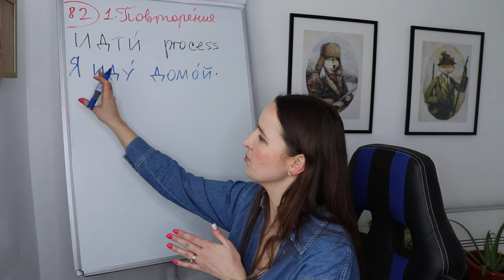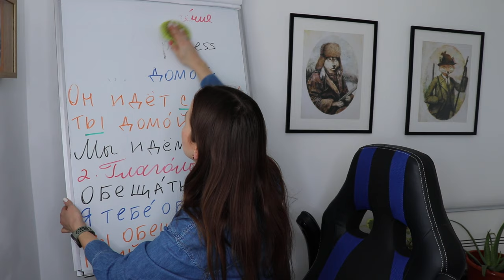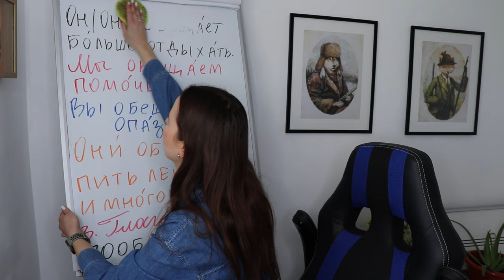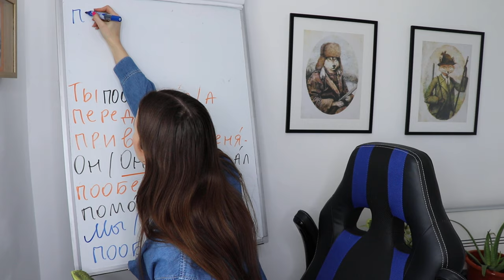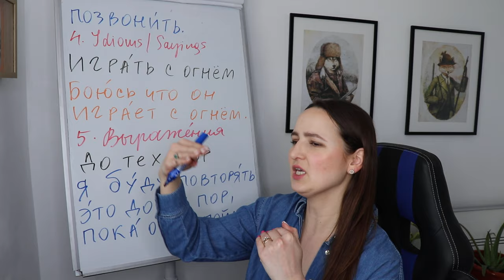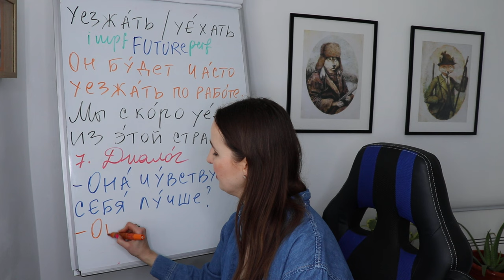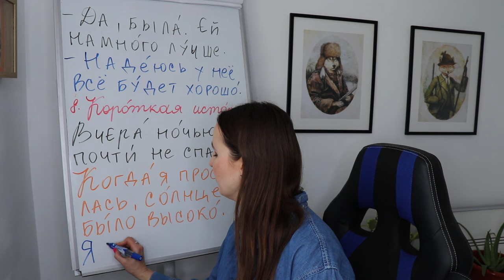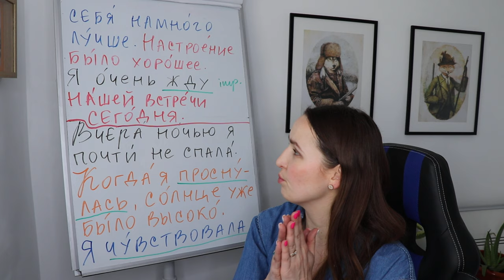🇷🇺DAY #82 OUT OF 366 ✅ | SPEAK RUSSIAN IN 1 YEAR